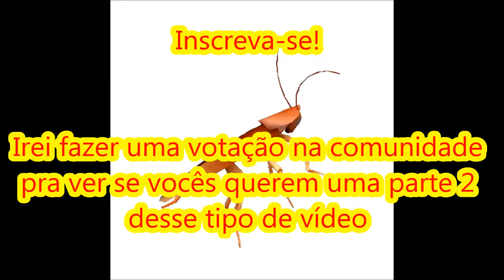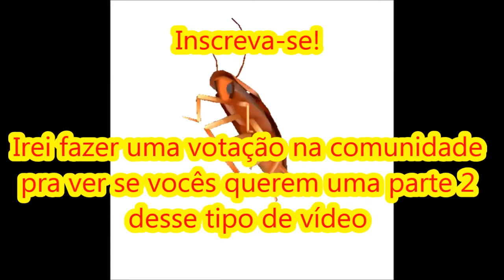Imagens Assustadoras Com Som De Caverna Do Minecraft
Pessoal o meu quarto canal que é o Miller the Cockroach: AVPH Insect Fights é um Canal específico que eu criei para adicionar vídeos de batalhas de insetos. Passam lá para ver é muito Épico!